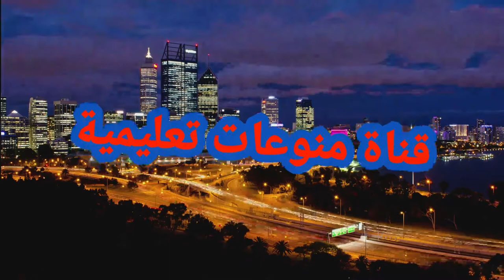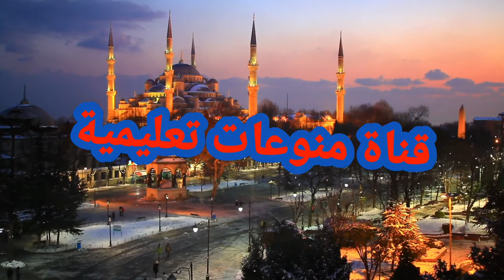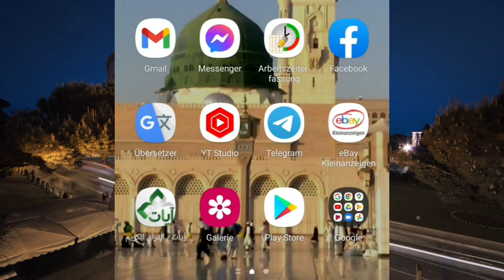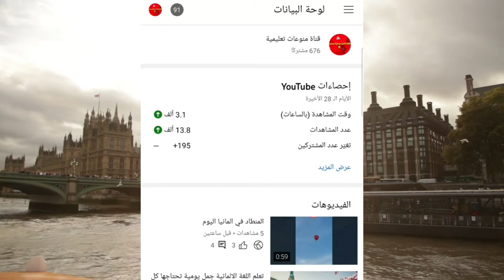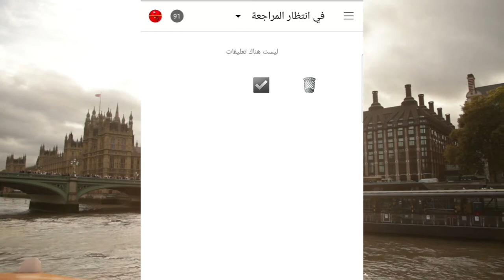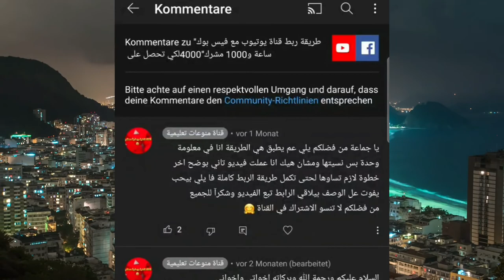التعليقات لا تظهر عندي في اليويتوب ليش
يشرح في هذا الفيديو عن مشكله التعليقات الذي لا تظهر ولا تفتح عندما تاتيك التعليقات في اليوتيوب و هناك يعرض ايضا ما المشكله الذي يحصل عندما لا تظهر التعليقات عندك في اليوتيوب و هناك طريقه ايضا في استديو اليوتيوب يمكنك ان تعرف اذا كانت التعليقات بعدها ليست مدرجه في التعليقات.

التعليقات لا تظهر في اليوتيوب
لماذا لا تظهر التعليقات في اليوتيوب
لماذا لا تظهر لي التعليقات في اليوتيوب
مشكلة عدم ظهور التعليقات في الفيس بوك
مشكلة عدم ظهور تعليقات اليوتيوب
مشكلة عدم ظهور التعليقات في الانستقرام
مشكلة عدم ظهور التعليقات على اليوتيوب
مشكلة عدم ظهور التعليقات باليوتيوب
حل مشكلة عدم ظهور تعليقاتي في اليوتيوب
حل مشكلة عدم ظهور التعليقات في الفيس بوك
حل مشكلة عدم ظهور التعليقات في اليوتيوب للكمبيوتر
حل مشكلة عدم ظهور التعليقات في اليوتيوب
حل مشكلة عدم ظهور التعليقات في الانستقرام
حل مشكلة عدم ظهور التعليقات في تويتر
تعليقات اليوتيوب لاتظهر
تعليقات اليوتيوب المضحكة
تعليق اليوتيوب في التلفزيون
اختفاء تعليقات اليوتيوب
ترجمة تعليقات اليوتيوب
حذف تعليقات اليوتيوب
نسخ تعليقات اليوتيوب
تفعيل تعليقات اليوتيوب
الربح من اليوتيوب في الجزائر 2022
الربح من اليوتيوب في الجزائر 2021
بديل ادسنس للربح من اليوتيوب 2020
ارباح اليوتيوب